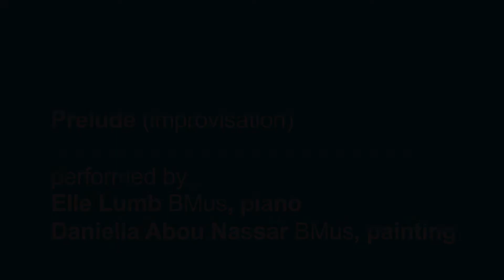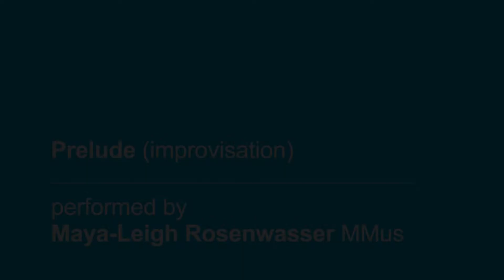Preludes: Part 1 - Performed by James Hurst, Amy Wood, Elle Lumb and Maya-Leigh Rosenwasser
Preludes Part 1
Creative reflections in isolation.
Alluding to the improvisational tradition of ‘preluding’ in the 18th and 19th Centuries and beyond. Thoughts that come before…

James Hurst
Two Preludes
(improvisation)

Amy Wood
Prelude
(improvisation)

Elle Lumb, piano
Daniella Abou Nassar, painting
Prelude
(improvisation)

Maya-Leigh Rosenwasser
Prelude
(improvisation)

Trinity Laban presents Preludes to New Lights Festival 2021, a digital festival of contemporary music mostly for piano and keyboard, performed and recorded in lockdown. Building on the success of the New Lights Festival, this summer Trinity Laban students, staff and alumni take the festival online and present a diverse range of contemporary music, composed and improvised.

Artistic director: Douglas Finch

Curators: Roxanna Albayati, Maya-Leigh Rosenwasser and Andy Trewren

Video editing: Howard Felton